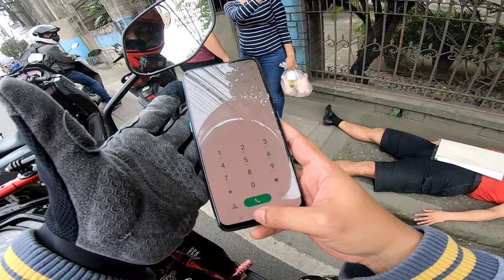Basta na lang syang humiga | Vlog 2021 Part 48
Motovlog set up:
 - Gille Helmet GTS-V1 Solid Gloss Red

sj6legend​​​​​​​user
goprohero7​​​​​​user